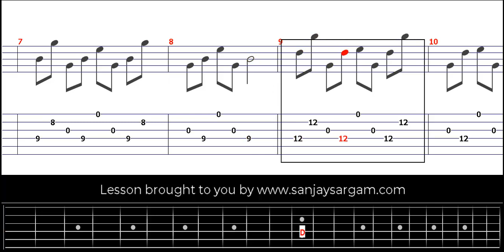Backward Roll Exercises #3 - Guitar Tutorial (Fingerstyle)